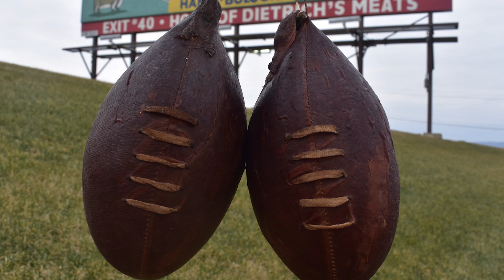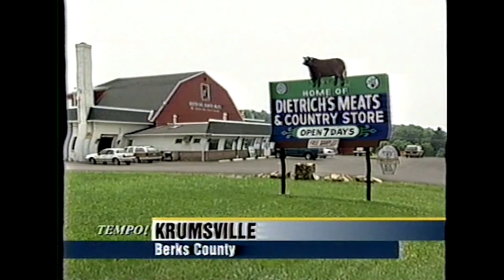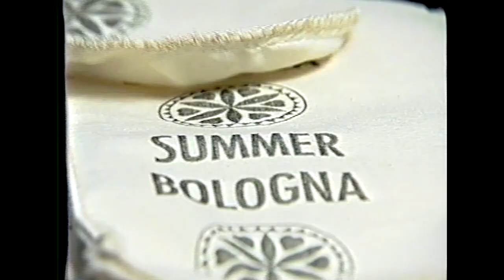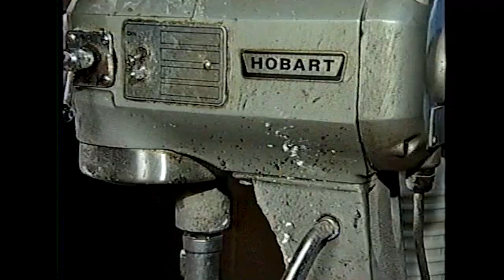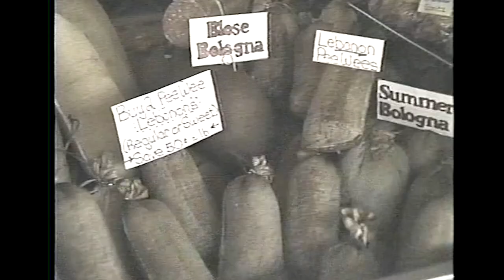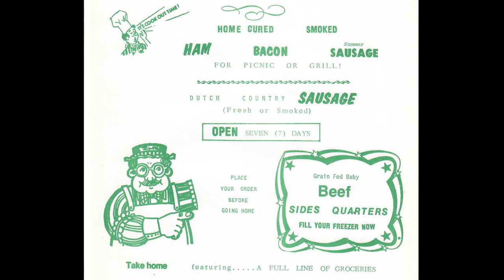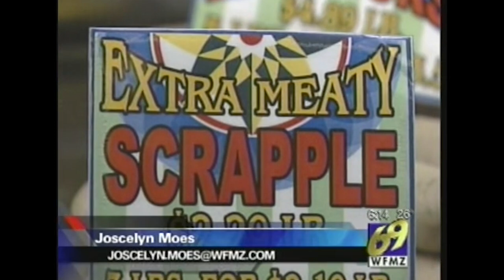Verna - Through the Decades